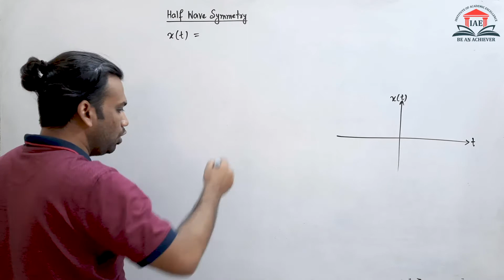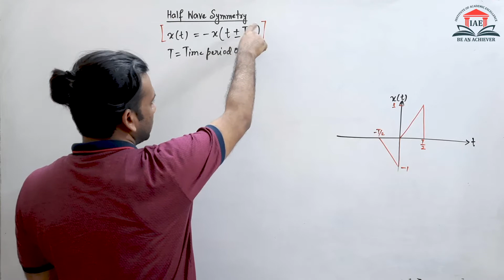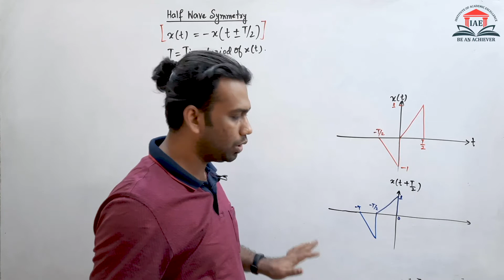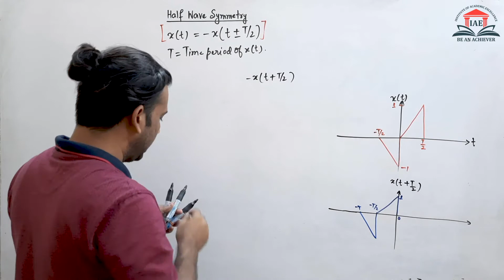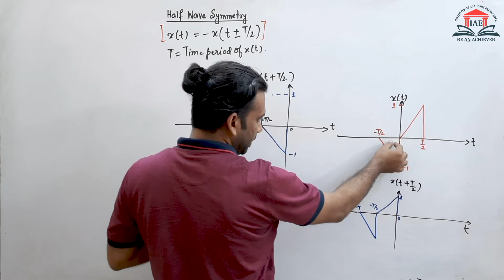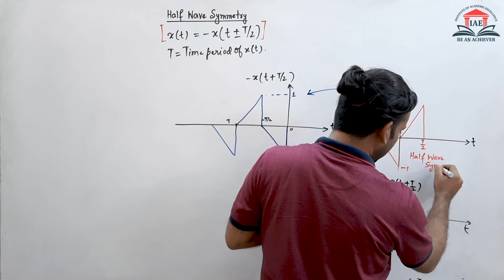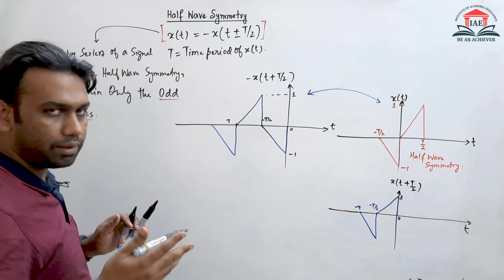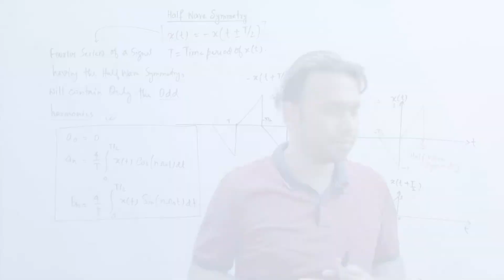Half Wave Symmetry in fourier series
Have a specific doubt? Want us to solve more GATE related problems?
Click on the bell icon and never miss another update from IAE Academy.

An Initiative by the Institute of Academic Excellence (IAE Academy)
Address: 227A, Rash Behari Ave, Ballygunge, Kolkata, West Bengal 700019